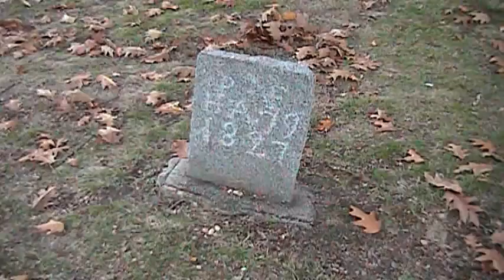uvs071221 023954~0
This is raw, unedited video recorded on the date of the title. To see the "finished product," edited with music & titles added, visit my other YouTube channel